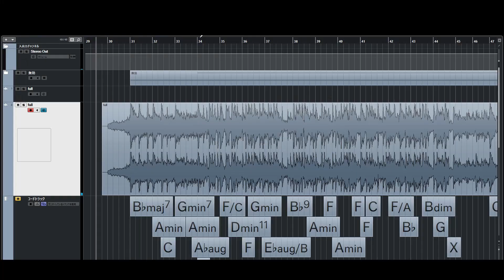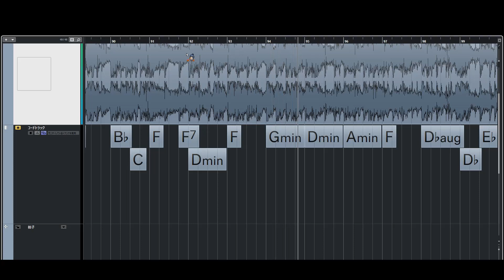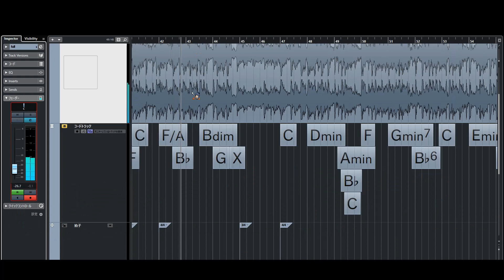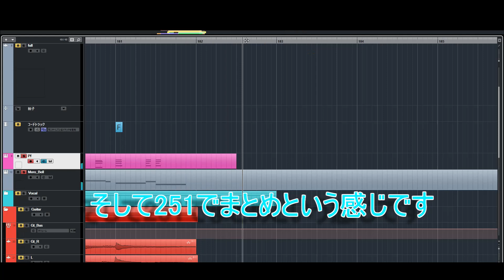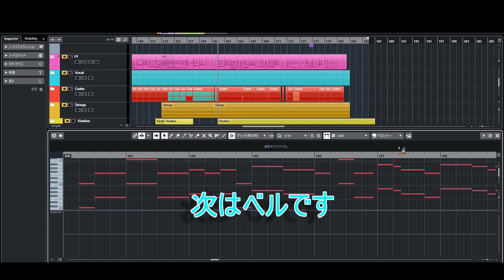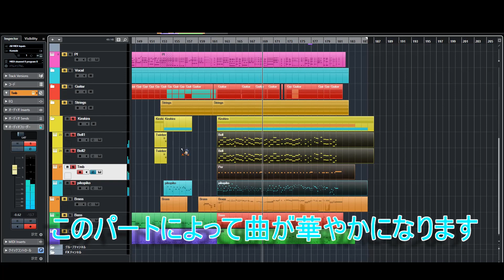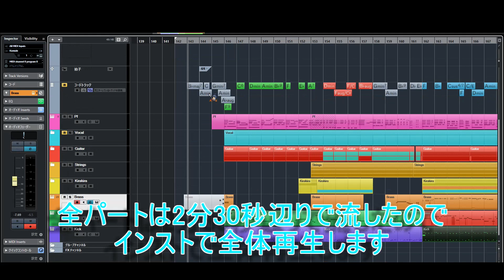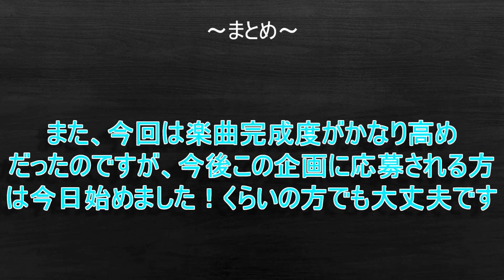アニソン作り方・各パート解説【視聴者楽曲アドバイス#9】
動画でブラスをちゃんと使ったの初めてかもしれない

▽KOMPLETE 14 Ultimate（動画でよく使用する万能マルチ音源）